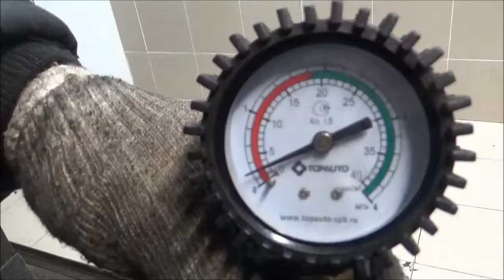Двигатель VW,Seat для Sharan 2004-2010;Alhambra 2000-2010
Описание двигателя Двигатель VW,Seat для Sharan 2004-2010;Alhambra 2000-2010
2.0Л. ДИЗЕЛЬ ТУРБО 2008Г. КОМПРЕССИЯ: 1Ц:29 2Ц:29 3Ц:30 4Ц:30 BRT 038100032T